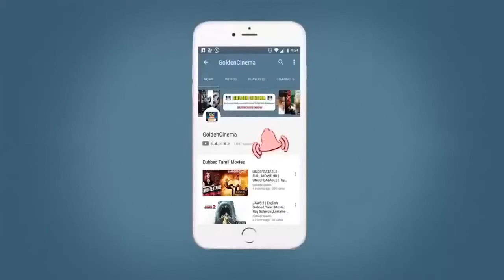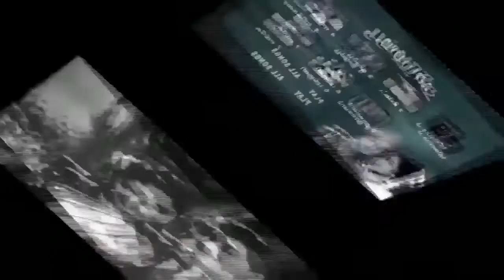MSV இசையில் மனதை மயக்கிய MGR ஹிட்ஸ் | MSV Isaiyil Manadhai Mayakkiya MGR Hits | Old Tamil Songs | HD